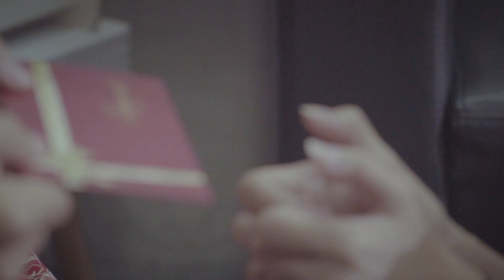Celebrate Lunar New Year 2020 with O'Sweet Singapore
Another year has come to celebrate our growth. May 2020 brings prosperity, good luck, and happiness to us. May the year of Rat be of great luck to everyone.